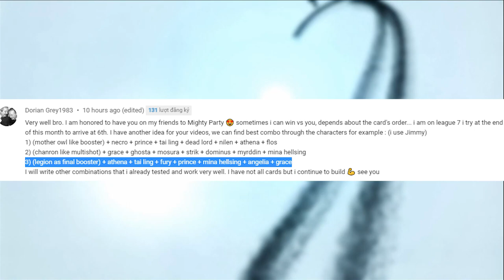Mighty Party and Best combos through characters part 3: Mother Owl